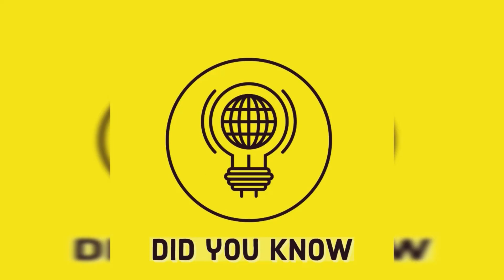TOP world leaders by age oldest to youngest | most influential persons world wide | Doctor IF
Hello and welcome to our latest video on the "Top Leaders of the World by Age"! We are excited to bring you a comprehensive list of influential leaders from oldest leader active in office to youngest.